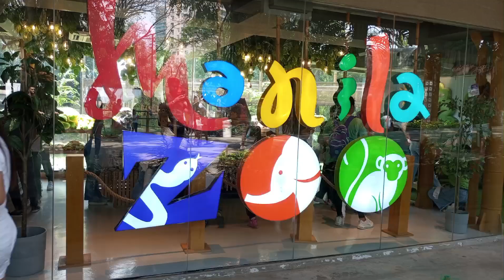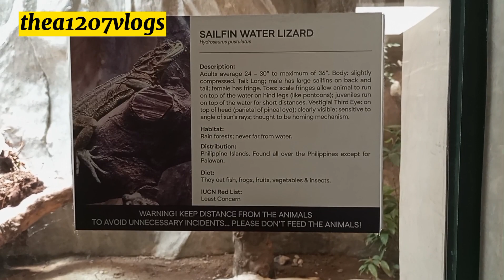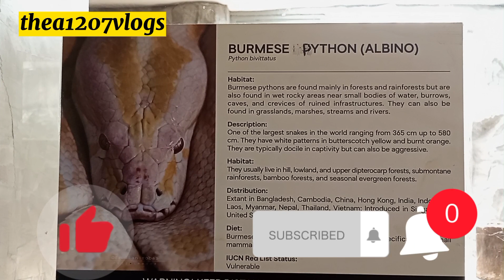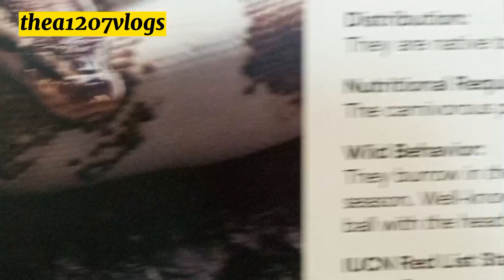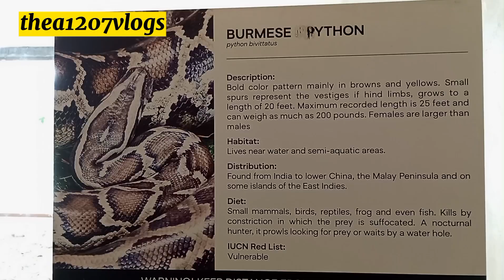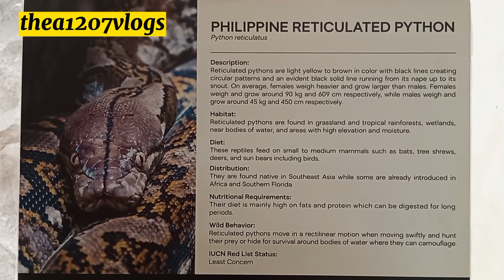The New Manila Zoo part 3//@thea1207vlogs